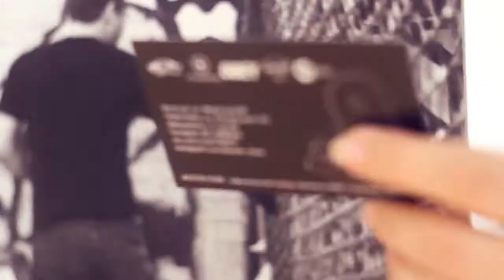Boston Store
Cherepovets,2014